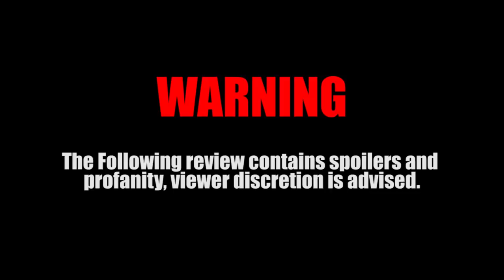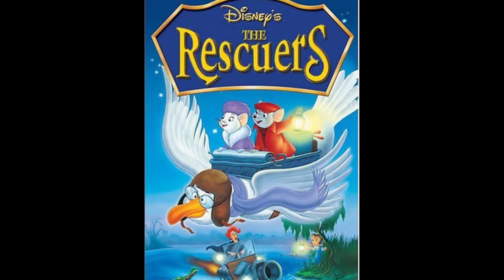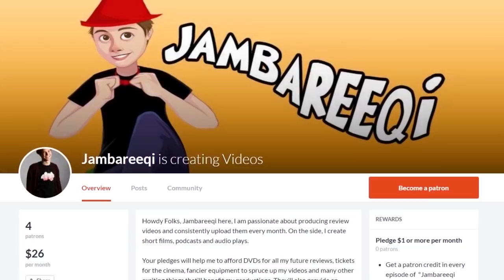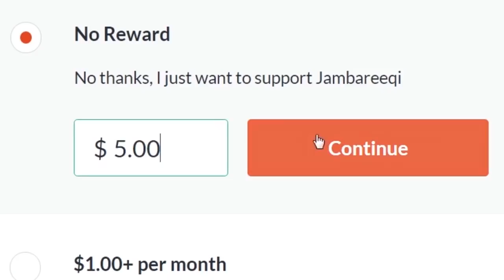TOM & JERRY: THE MOVIE (1992) Isn't THAT Bad | JAMBAREEQI ORANGE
In this Patron voted review, I talk about Tom & Jerry's only theatrical movie to date!